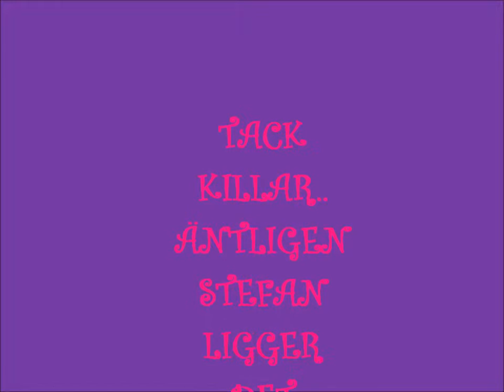ALVENFORS Birka-Kryss den 29-30 okt.-2012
Dansbandsmusik